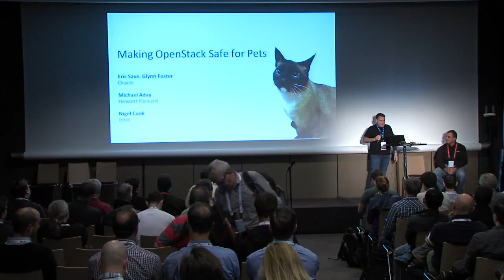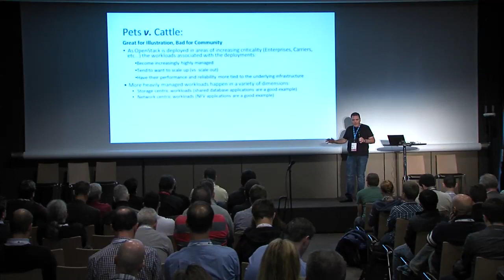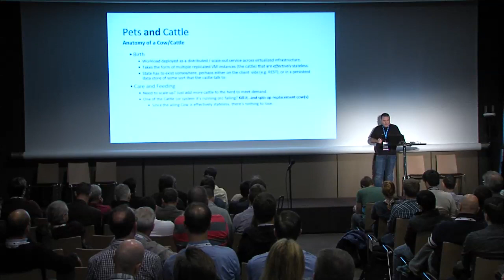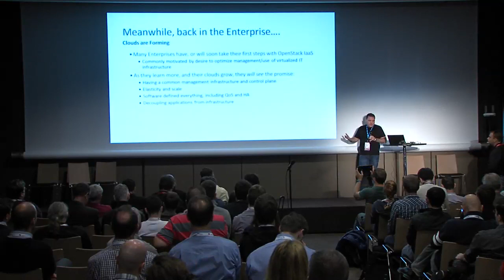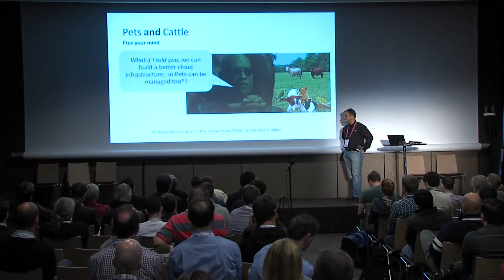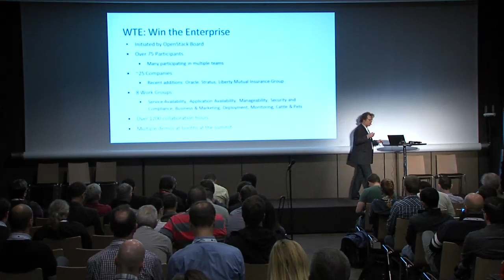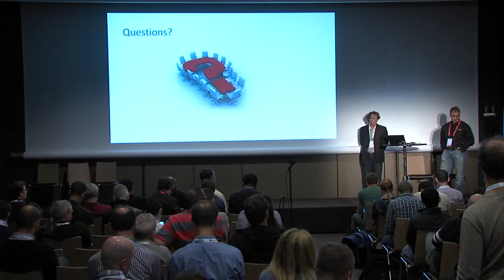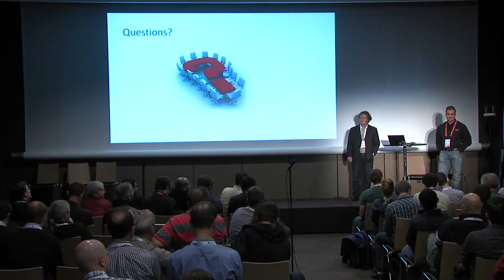Making OpenStack Safe for Pets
Many Enterprise customers are well on their way towards adopting OpenStack for (at least) the Cattle rich pastures of their test & DevOps infrastructure, and are increasingly interested in consolidation of existing enterprise applications and mission critical services into that same infrastructure and management paradigm.